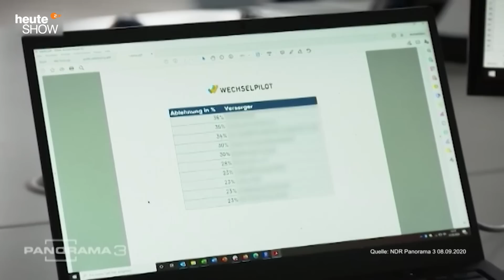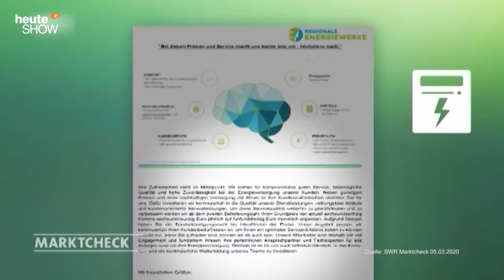Die Strompreise an den Börsen fallen – warum kommt das nicht bei uns an? | heute-show vom 18.09.2020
Regelmäßig den Stromanbieter zu wechseln, kann bares Geld einbringen. Doch einige Konzerne wollen das unterbinden.